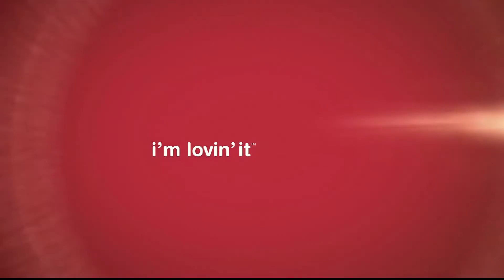ZNS Evening News Pt 2 Tues Dec 17th 2013